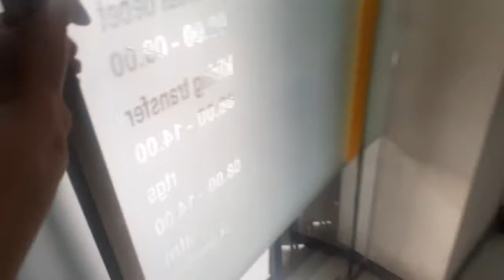Prank Pegawai Bank, mobil hilang sampai telepon lapor polisi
Prank mobil hilang
Lapor polisi
Pegawai bank